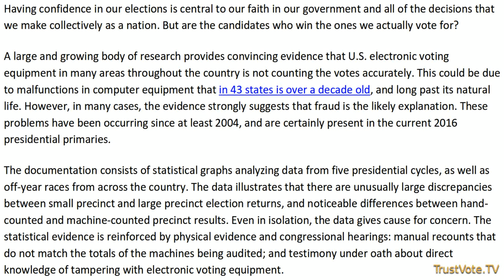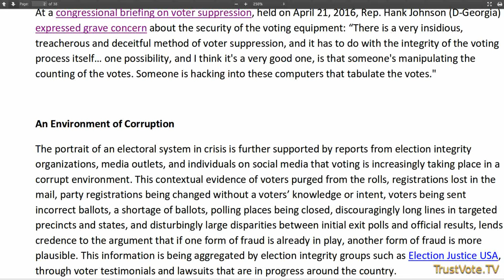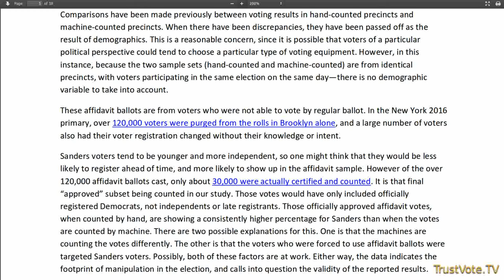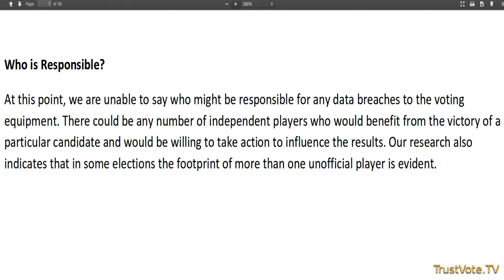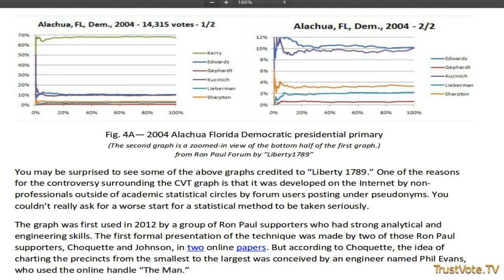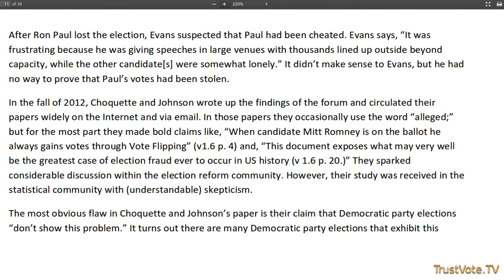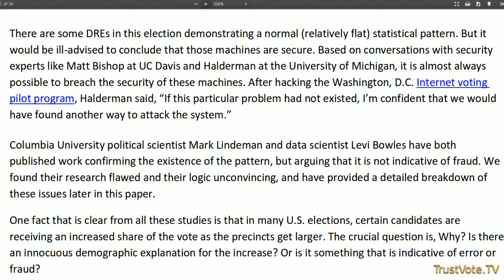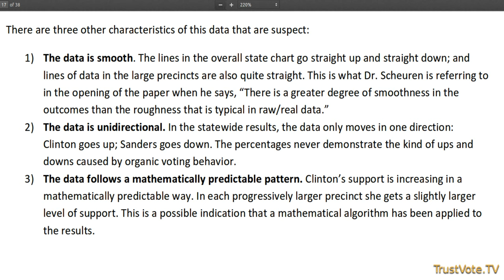Election Justice USA Releases New Report: An Electoral System in Crisis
Some of the links cited in the report

January 2014
The American Voting Experience
Presidential Commission on Election Administration

Congresswoman Terri A. Sewell Joins Members of Congress and National Stakeholders in Co-Hosting a Congressional Briefing on Voter Suppression

Members of Congress Call for End to Mass Voter Suppression and Insecure Elections

Election Fraud: Why Are Voter Registrations Changing?

How Trustworthy are Electronic Voting Systems in the US?

The Verifier - Current US Polling Place Equipment by State

Misadventures in Election Forensics: A Note on Choquette & Johnson 2012